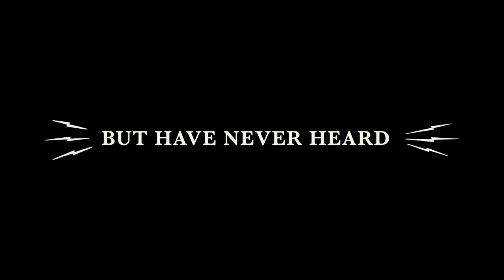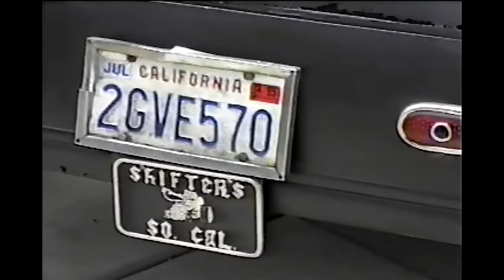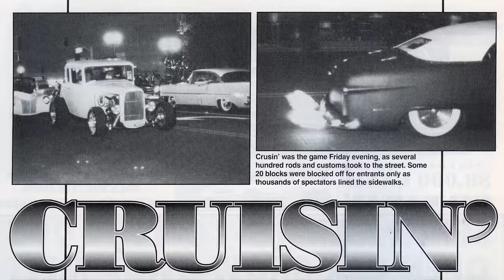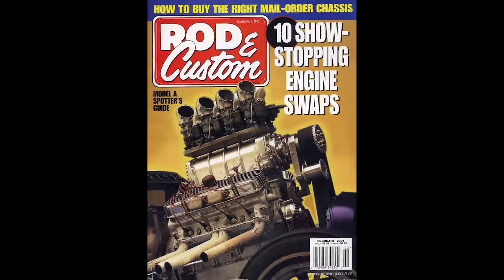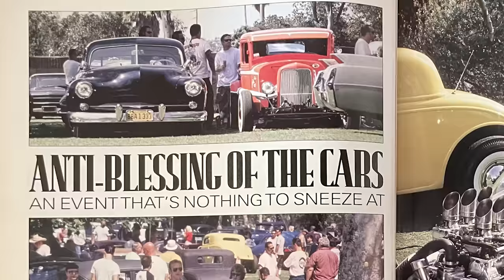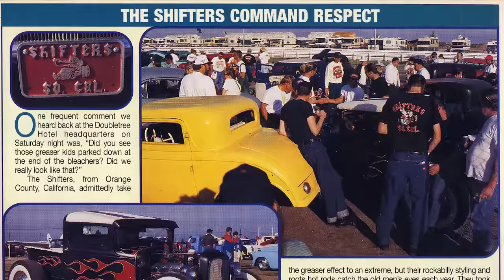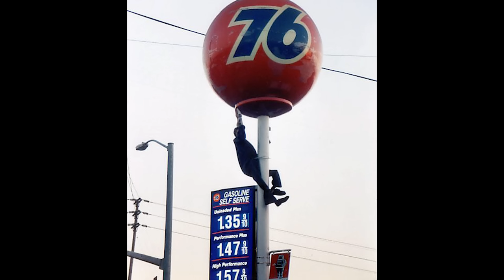The Motor Underground: A Hot Rod Revolution Ep. 2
The Shifters were now a real car club and wherever they went, they caused a scene. Three years in, the revolution of hair grease, cuffed jeans, and loud hot rods was now a ground assault on big-buck billet builds. What had started as a handful of young guys in sketchy gow jobs terrorizing the sleepy car shows up and down the West Coast had now got the attention of their friends, the Bettie Pagers, the automotive media, and the street rod elite. Plus, in this second video in the series, meet Frank; The Shifters’ best listener.

Hemmings is the ultimate destination for finding your perfect ride. Head to Hemmings.com and register to start your search today.

Music Licensing:
All-original score by Tony T And The Flattops

This Motor Underground series – Shifters So-Cal – is the second of four-episodes and presented by Coker Tire.